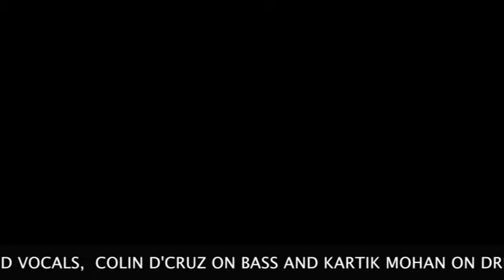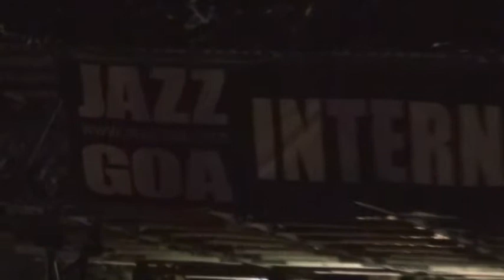Jazz Goa celebrates International Jazz Day-4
Bangalore based internationally acclaimed world fusion band Moon Arra performs 'Heartsky'.